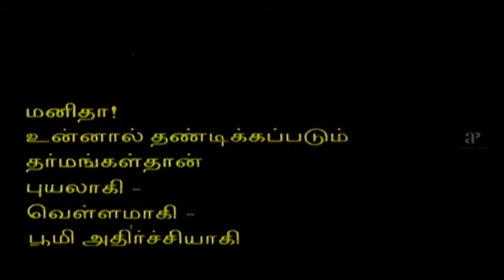Sindhu Nathi Poo Tamil Movie Scenes | Climax Scene | Senthamizhan | K T Kunjumon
The climax scene of Tamil Movie Sindhu Nathi Poo on AP International. Sindhu Nathi Poo Tamil Movie ft. Ranjith and Rajakumari directed by Senthamizhan, produced by K. T. Kunjumon and music composed by Soundaryan. Sindhu Nathi Poo also ft. Ravi Shankar & Sanjeev Kumar.